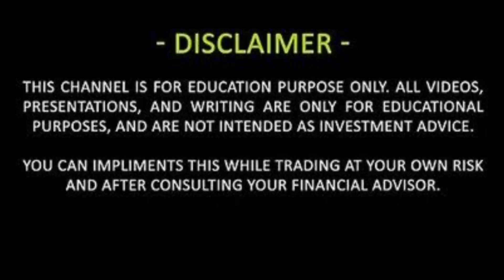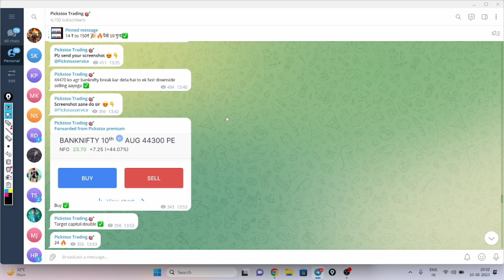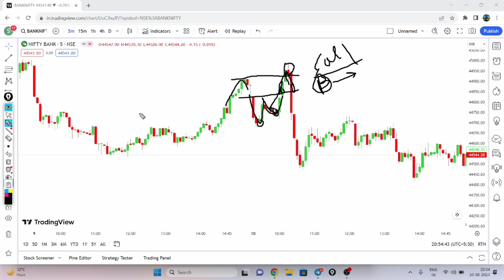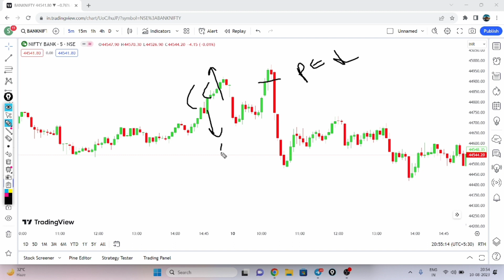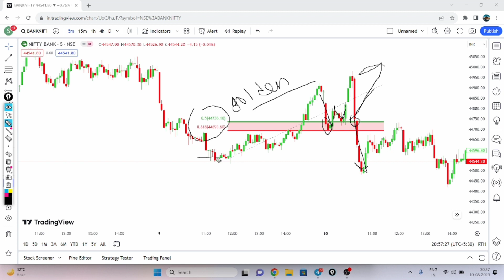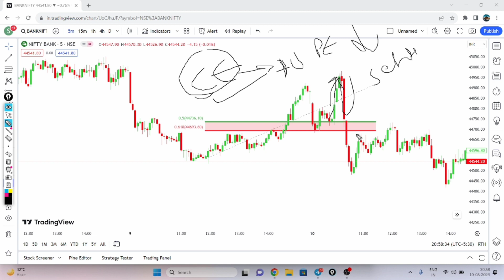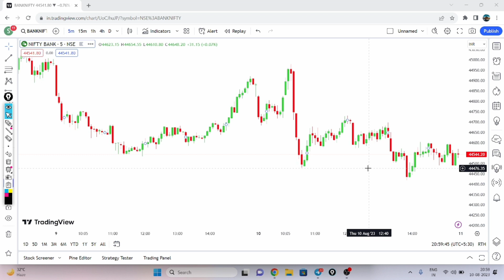intraday strategy secret strategy|option trading strategies|banknifty tomorrow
Best intraday scalping trading strategy|price action secret unlock| option trading strategies

Open demat account In zerodha 👇
Invest and trade with Kite by Zerodha, India’s largest retail stockbroker. Open an account now.
Your queries!!!
banknifty tomorrow
banknifty today
banknifty strategy
nifty analysis
banknifty tomorrow prediction
banknifty analysis
nifty prediction
nifty tomorrow